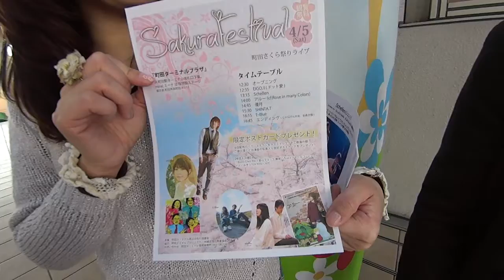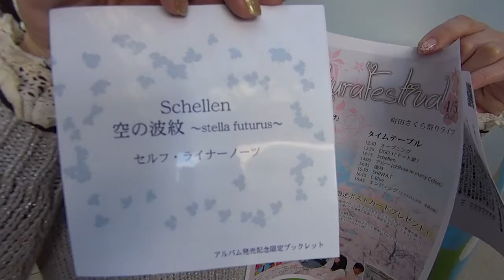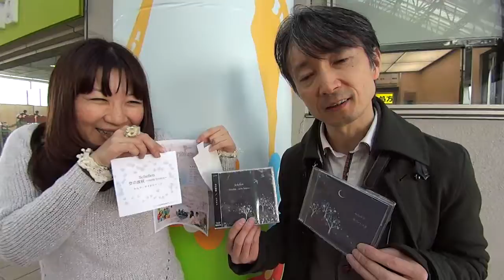Schellen ビデオメッセージ_MACHIDA music park（町田ミュージックパーク）140322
3/22(土) 12:00-18:00、町田ターミナルプラザ『MACHIDA music park（町田ミュージックパーク）』に８組のアーティスト（Nostalgic-Scopes、優月、榎ありさ、Schellen、ZAsh、MAMANORIA、凛、旗谷朋繁）が出演しました。